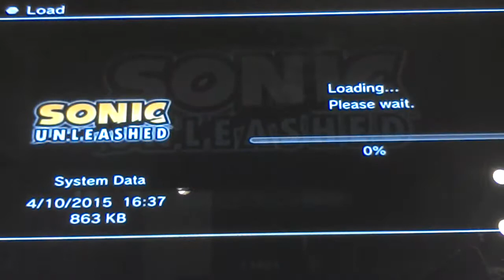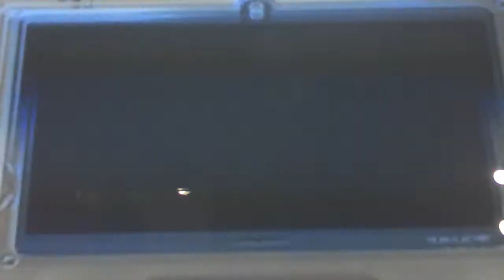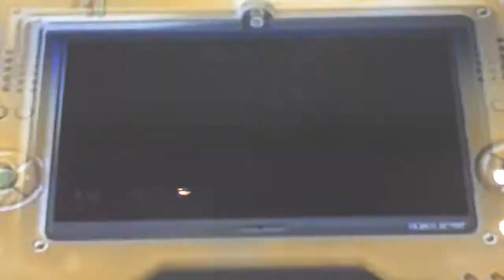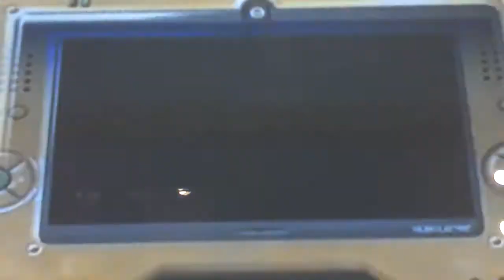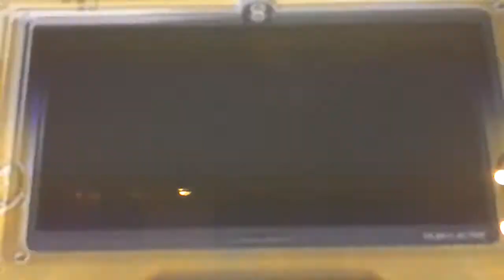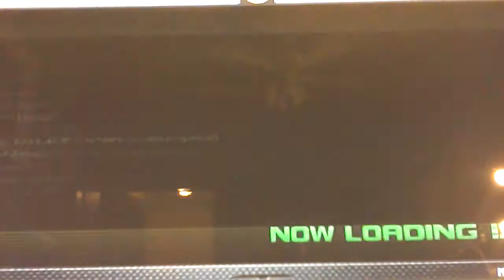Peacock Terumi let play Sonic Unleash pt 1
Yeah first game play video i'm doing i hope you guys like and enjoy. I repeat a lot and i'm trying to break that habit.